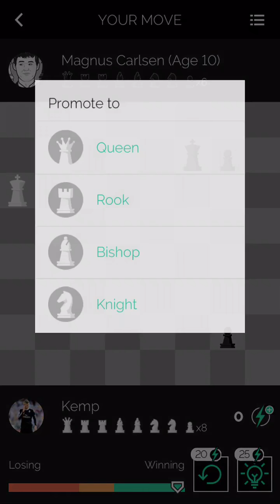Magnus Carlsen Age 10 Bot w/ Commentary - Tripled Pawns!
Here’s my game vs Magnus Carlsen Age 10 (with black pieces) with commentary!

SPOILER - GAME PGN:

[Event "Magnus Carlsen Age 10 Bot w/ Commentary - Tripled Pawns!"]
[Site "Play Magnus"]
[Date "Mar 24, 2018"]
[White "Magnus Carlsen Age 10 Bot"]
[Black "JoeKempsey"]
[WhiteElo "2084"]
[BlackElo "2000"]

1. e4 e5 2. Nf3 Nc6 3. Bc4 Bc5 4. c3 Nf6 5. d3 O-O 6. O-O d6 7. Bb3 Bg4 8. h3
Bxf3 9. Qxf3 Na5 10. Bd5 c6 11. Bb3 Nxb3 12. axb3 d5 13. Bg5 dxe4 14. dxe4 h6
15. Rd1 Qe7 16. Bxf6 Qxf6 17. Qxf6 gxf6 18. Rd2 Rad8 19. b4 Rxd2 20. Nxd2 Bb6
21. Nc4 Rd8 22. g3 Kf8 23. b5 cxb5 24. Nxb6 axb6 25. Ra7 Rd7 26. Kf1 Ke7 27. Ke2
Ke6 28. Ra2 Kd6 29. Ra8 Kc5 30. Rc8+ Kd6 31. Kd3 Ke6+ 32. Ke3 f5 33. Re8+ Kf6
34. f4 exf4+ 35. Kxf4 fxe4 36. Rxe4 Rd2 37. b3 Rd3 38. Re3 Rxe3 39. Kxe3 Ke5 40.
c4 bxc4 41. bxc4 f6 42. g4 f5 43. gxf5 Kxf5 44. Kf3 Kg5 45. Kg3 h5 46. h4+ Kf5
47. Kh3 Kf4 48. Kh2 Kg4 49. Kh1 Kxh4 50. Kg2 Kg4 51. Kh2 h4 52. Kg2 Kf4 53. Kh2
Ke4 54. Kg2 Kd4 55. Kg1 Kxc4 56. Kf2 Kc3 57. Kf1 Kc2 58. Kg2 b5 59. Kh3 b4 60.
Kg4 b3 61. Kxh4 b2 62. Kh3 b1=Q 63. Kg4 Qf1 64. Kh4 Qg2 65. Kh5 Qg7 66. Kh4 Kd3
67. Kh3 Ke4 68. Kh4 Kf4 69. Kh5 Qg5# 0-1